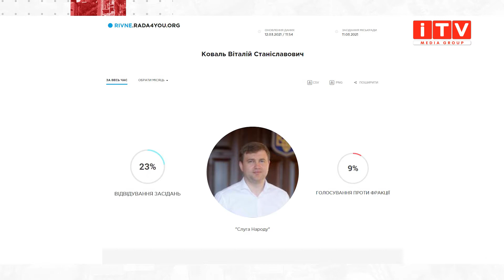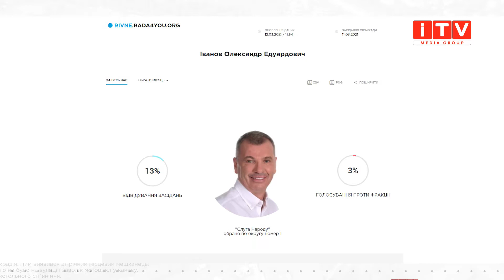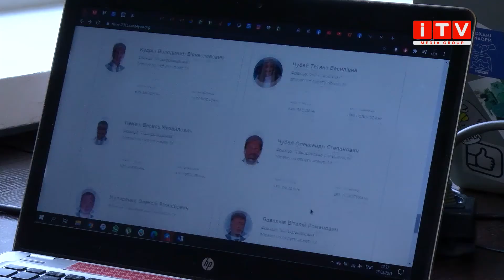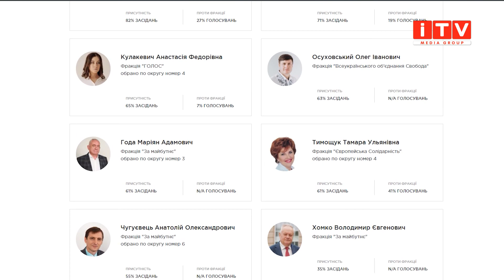У Рівнераді вирахували перших депутатів-прогульників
Обіцяли чесно та сумлінно виконувати свої обов’язки. Але чи стримали обіцянки? На початку грудня депутати Рівнеради склали присягу. Проте, за три місяці роботи, з’явилися перші прогульники. Хто відвідав найменше засідань та чи були на це поважні причини – дізнавалася Анастасія Ковальчук.